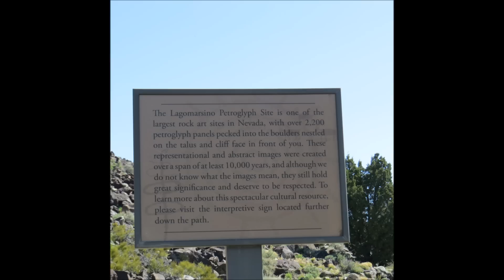Lagomarsino Canyon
"ATV and UTV Riders of Northern Nevada" on a group ride (22 vehicles) from Lockwood, Nevada to Virginia City, Nevada.  Stopped at Lagomarsino Canyon to see the ancient Native American petroglyphs.